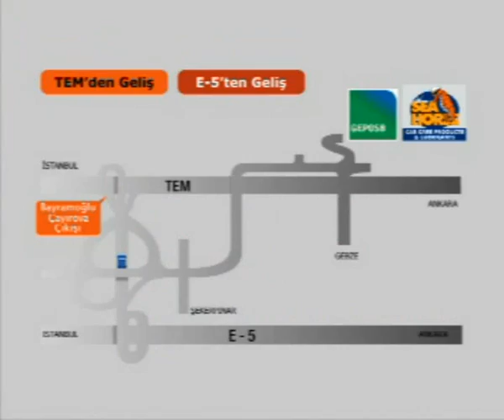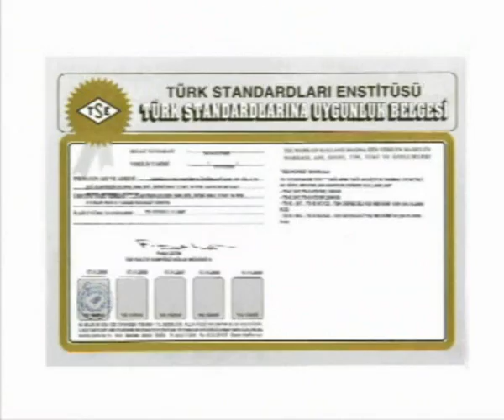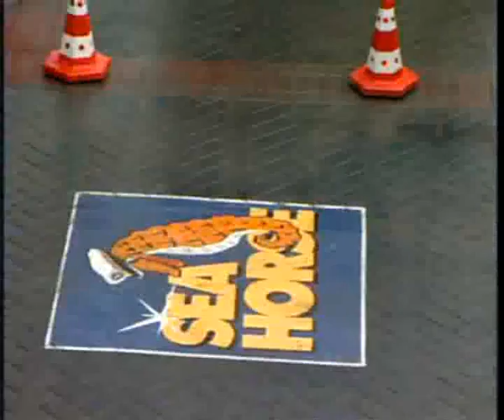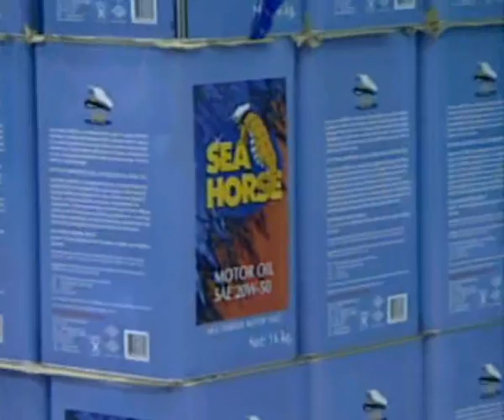SeaHorse Car Care Products & Lubricants_Eng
SeaHorse Car Care Products & Lubricants Visual Presentation